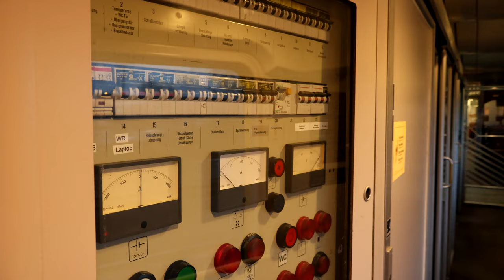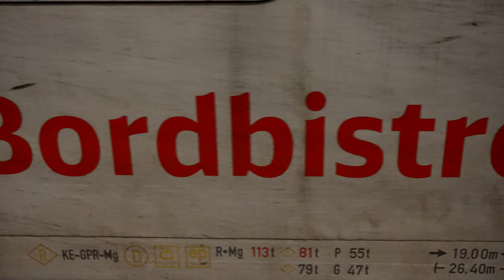Abschied vom IC- Bord Bistro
Am 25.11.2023 nutzten wir nochmal die Chance, im Bord Bistro im IC 143 mitzufahren, bevor zum Fahrplanwechsel damit leider Schluss ist und noch mehr Qualität im hochwertigen Reisezugverkehr verloren geht. In diesem Video zeige ich euch ein paar Impressionen dieser Fahrt.